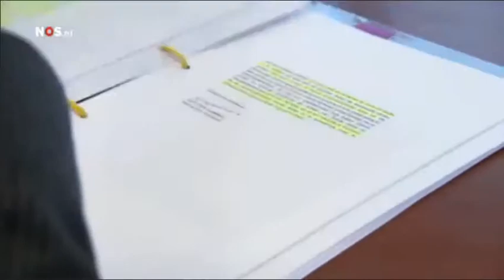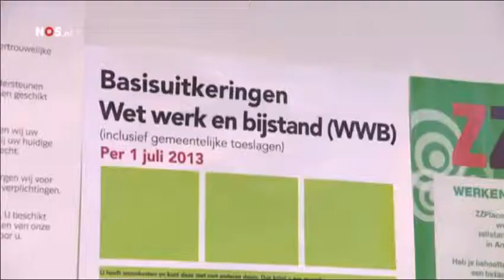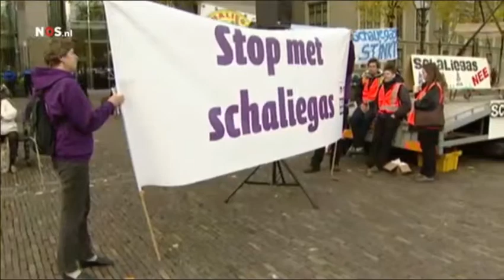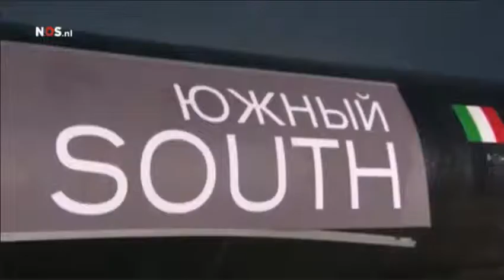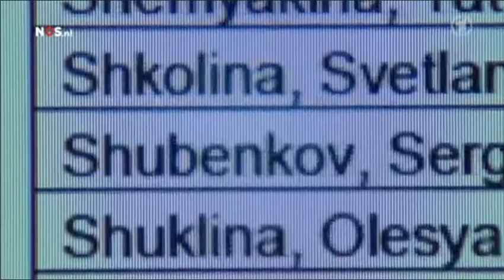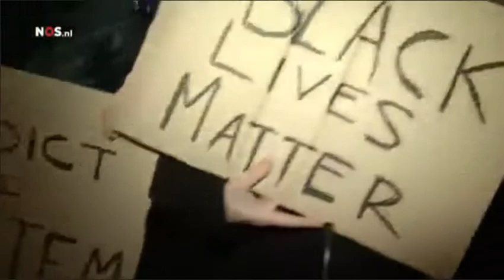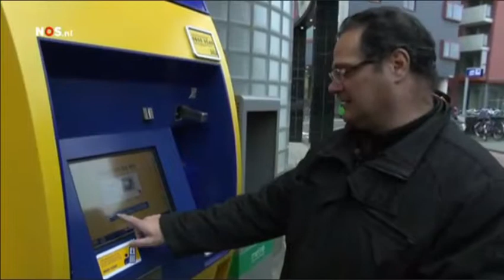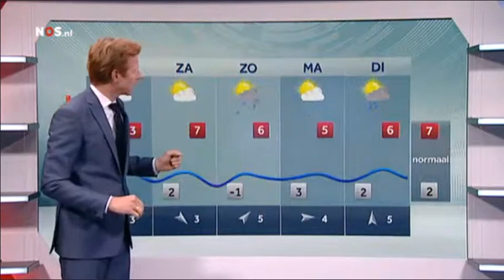NOS 8uurJournaal 4 12 2014